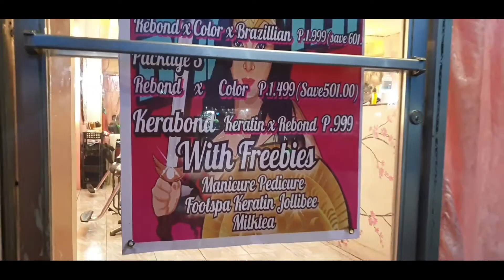April 19, 2021